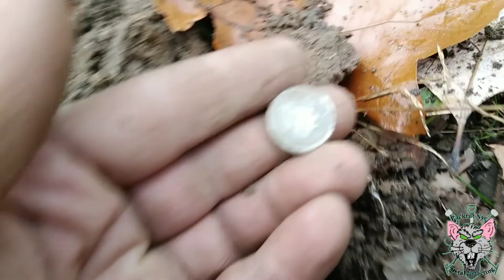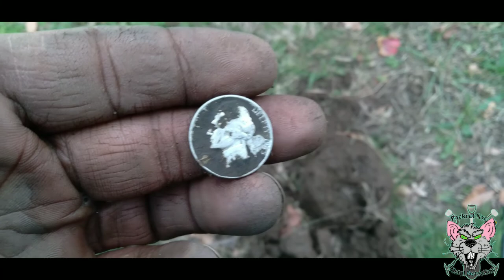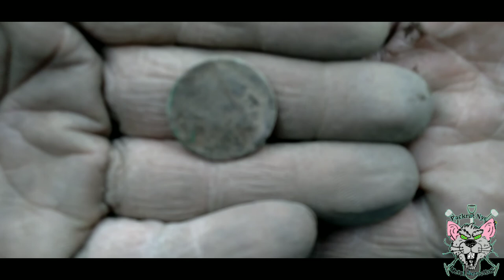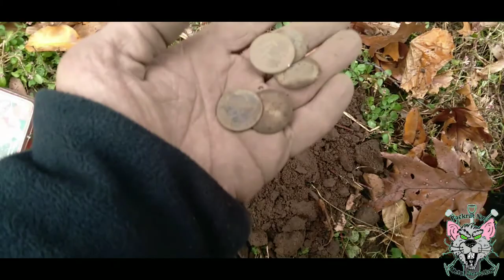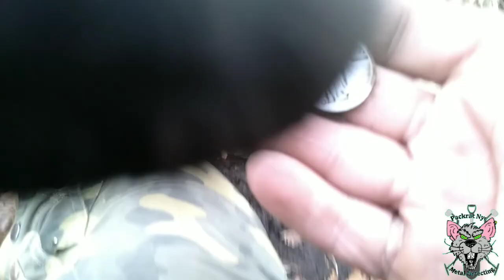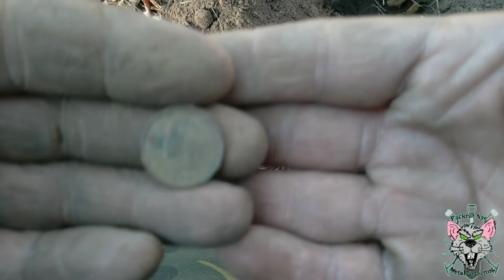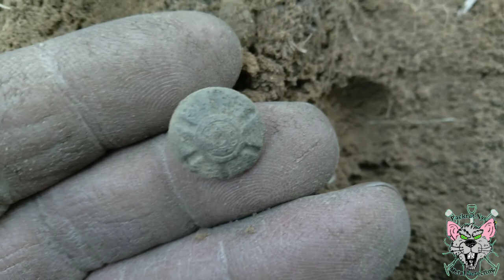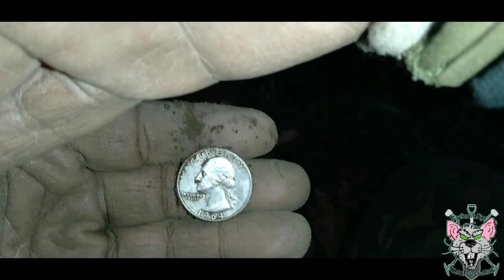Packrat NYC Metal Detecting Ep.16: Back in Business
We're baaaaaack back out swinging and digging for your viewing pleasure!